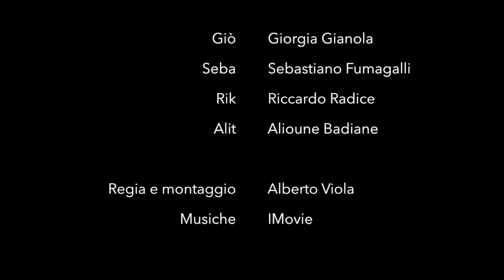Actor Zone Studio - “La maglietta rosa" - Zoom Short Movie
Esercizio di improvvisazione degli allievi del secondo anno.
L'energia di una improvvisazione sta nel drammatizzare la linea che si è scelto di perseguire attraverso due elementi fondamentali che danno la spinta ovvero la necessità e l'urgenza. Senza questi elementi di base la scena perde di potenza e quindi diventa noiosa. L'attore non deve mai perdere la tensione che lo connette alle circostanze immaginarie e ai suoi partner. la scena viene riempita da "ciò che accade" e non da trovate geniali o battute personali. Quelle sono le formule del cabaret e non dell'Acting. L'Acting è azione e non testo. L'azione è intenzione e si sviluppa nella scena attraverso il bisogno di soddisfare le personali necessità di ogni personaggio. La ricerca di ogni attore di soddisfare la necessità del proprio personaggio crea conflitto. La trama si svolge nella obbligatoria soluzione attraverso la quale uno dei due personaggi cambia l'altro. Lavorare sull'improvvisazione è un allenamento per ogni attore anche quando si ha a che fare con un testo scritto.

"Molto resta quindi affidato all'improvvisazione che opera sempre su uno stesso tema, solidamente fissato. Questo modo di creare, dà all'interpretazione freschezza e immediatezza"
K.Stanislawskij